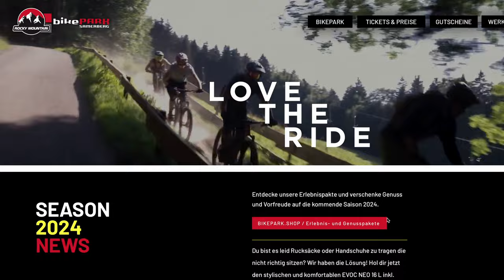Ready to Ride Park? Welche Bikeparks offen haben oder öffnen im März 2024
Ich habe eine kleine liste zusammen gestellt welche bikeparks jetzt im März 2024 schon offen haben oder noch öffnen werden um die Bikepark Saison 2024 auf unseren Mountainbikes zu starten. Bikepark Winterberg, Willingen, Bikepark Samerberg, Bikepark Beerfelden, Olpe und viele mehr haben schon offen oder werden jetzt bald Season Opening haben.